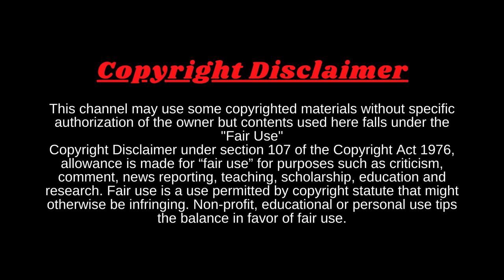Most Popular Old Bangla Movie Songs Compilation | Bangladeshi Songs Collection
✅TIMESTAMPS ARE IN THE FIRST COMMENT

This video is about Bangladeshi Hit Old Songs Collection. In this video, you have all the popular Bangla movie songs like- Romantic Songs, Sad Songs, etc.

It takes so much time to make this type of video.

💌ᴛʜɪꜱ ᴄᴏᴍᴘɪʟᴀᴛɪᴏɴ ɪꜱ ᴅᴇᴅɪᴄᴀᴛᴇᴅ ᴛᴏ ᴍʏ ʟᴏᴠᴇᴅ ᴏɴᴇ, ᴀʏᴀᴀᴛ!

Credits:
🔴Anupam Movie Songs
🔴G Series Movie Songs
🔴CD CHOICE Movie Dhamaka
🔴SIS Media
🔴Taranga Electro Centre
🔴therealpurnima